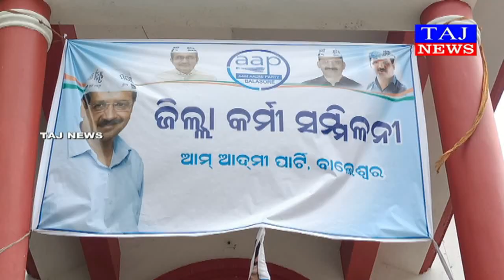ଆମ୍ ଆଦମୀ ପାର୍ଟି ବାଲେଶ୍ୱର ଜିଲ୍ଲା ସମିଳନୀ ଅନୁଷ୍ଠିତ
16 ତାରିଖ ସୋମବାର, ଆମ ଆଦମୀ ପାର୍ଟି, ବାଲେଶ୍ୱର ଜିଲ୍ଲା ସମିଳନୀ ସ୍ଥାନୀୟ ବ୍ରିଟ କଲ୍ୟାଣ ମଣ୍ଡପ ଠାରେ, ସ୍ଵର୍ଣ ଭାରତ ମଲ୍ଲିକଙ୍କ ସଭାପତିତ୍ୱ ରେ ଅନୁଷ୍ଠିତ ହୋଇଯାଇଛି. ଏହି ସମିଳନୀ ରେ ବାଲେଶ୍ୱର ଜିଲ୍ଲା ର ସମସ୍ତ ବ୍ଲକ ର ପ୍ରତିନିଧି ମାନେ ଯୋଗ ଦେଇ ସମିଳନୀ କୁ ସଫଳ କରିଥିଲେ. ଏଥିରେ ଦିଲ୍ଲୀ କ୍ୟାଣ୍ଟ ର ଆମ ଆଦମୀ ପାର୍ଟି ବିଧାୟକତଥା ଓଡିଶା ପ୍ରଭାରୀ ଶ୍ରୀ ବିରେନ୍ଦେର ସିଂ କାଡିଆନ  ମୁଖ୍ୟ ଅତିଥି, ଓ ଓଡିଶା ଆବାହକ ଶ୍ରୀ ନିଶିକାନ୍ତ ମହାପାତ୍ର ମୁଖ୍ୟ ବକ୍ତା ହିସାବରେ ଯୋଗ ଦେଇ, ଆମ ଆଦମୀ ପାର୍ଟି କୁ କିପରି ଲୋକାଭିମୁଖୀ କରି ଓଡିଶା ରେ 200 ୟୁନିଟ ମାଗଣା ବିଜୁଳି ସମସ୍ତ ପରିବାର କୁ ଯୋଗାଇବା ପାଇଁ ଦସ୍ତଖତ ଅଭିଯାନ କୁ ସଫଳ କରାଯିବ, ତାର ଦିଗଦର୍ଶନ ଦେଇଥିଲେ.
ଏହି ସମିଳନୀ ରେ ଏକ 19 ଜଣିଆ ଜିଲ୍ଲା କମିଟି ଗଠନ କରା ଯାଇଥିଲା.
ଏଥିରେ ସର୍ବ ସମ୍ମତି କ୍ରମେ, ନିକୁଞ୍ଜ ମହାନ୍ତି, ସାଧାରଣ ସମ୍ପାଦକ, କାନ୍ହୁ ଲେଙ୍କା, କୋଷାଧକ୍ଷ, ଓ ଶେଖ ଇକ୍ୱାବଲ ଖାନ, ସଂଜୀବ ବେହେରା, ମନୋଜ ଦାସ,ପୁରୁଷୋତ୍ତମ ସାହୁ, କୈଳାସ ପୃଷଟି, ବାସନ୍ତୀ ରାଉତ, ସ୍ନେହାଞ୍ଜଳି ସୁବୁଦ୍ଧି, ଉପେନ୍ଦ୍ର giri, ସବିତାରାଣୀ ଦାସ, ସରୋଜ ରାଉଳ, ବିଷ୍ନୁପଦ ଗିରି, ଗିରିଶ ପରିଡା, ଗୋବିନ୍ଦ ଦଳେଇ, ରମାକାନ୍ତ ପଣ୍ଡା ଆଦି କମିଟି ସଭ୍ୟ ହିସାବରେ ଦାୟିତ୍ୱ ନେଇଥିଲେ.
ଶେଷରେ ପୁରୁଷୋତ୍ତମ ସାହୁ ଧନ୍ୟବାଦ ଦେଇଥିଲେ. ବିଭିନ୍ନ ବ୍ଲକ ରୁ ପ୍ରାୟ 450 ଜଣ ସଭ୍ୟ ଯୋଗଦେଇଥିଲେ